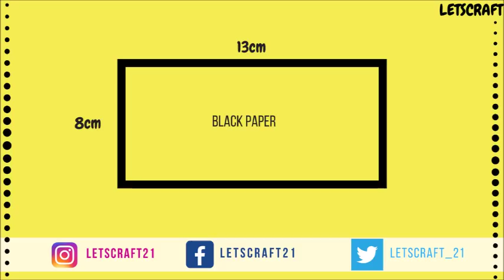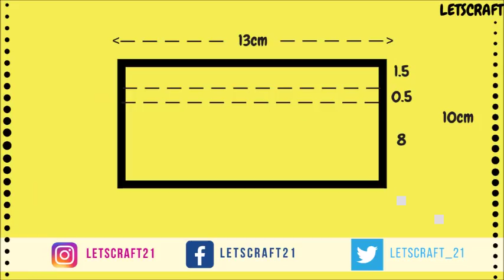How to make Heart Lock Accordian Card for Valentines Day.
Heart Lock Accordian Card .Valentines Day is around the corner and I thought of this cute little idea .This will make your loved one feel super special on valentines day.You can also modify it a little and gift it to anyone you love.This gift can be perfect for any kind of occasions.

●▬▬▬▬▬★ ● S U P P L I E S● ★▬▬▬▬▬●
1)Black chart paper
2)Pattern papers
3)Scissors
4)Stickers(optional)